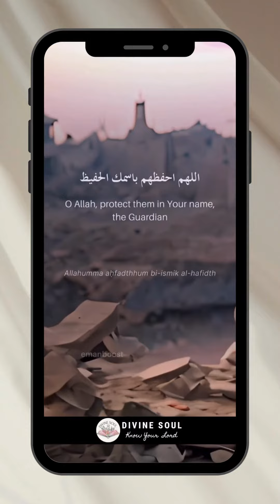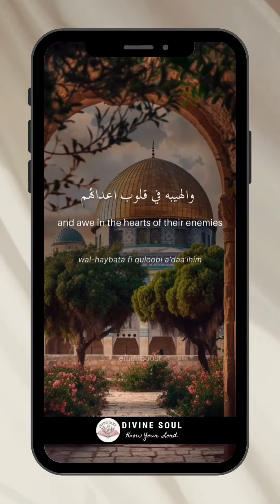Dua' for Palestine Allah save our Brothers and Sisters!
Let's pray for our Brothers and Sisters, he who has no one has Allah and he who has Allah has everything and Dua' is the weapon of the oppressed!